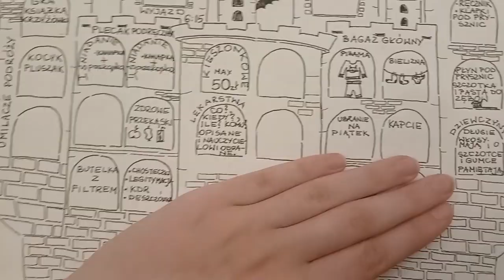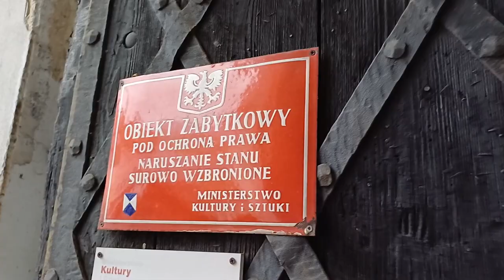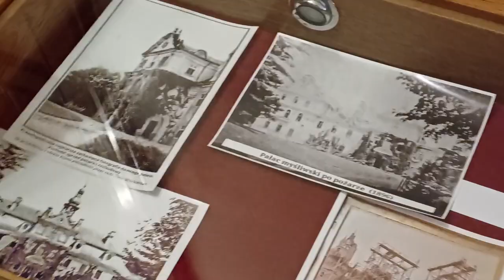vlog de 2 châteaux en POLOGNE! 🏰🇵🇱 (château Moszna, Niemodlin)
00:00 Intro, blabla
1:34 Préparations
2:42 Il a neigé
2:54 Encore préparations
3:27 Moments TRESSS CRINGE
4:04 Préparations
4:51 Le lendemain matin, le voyage
5:42 Château Niemodlin
6:44 En route pour l'hotel
7:02 A l'hotel
9:03 Delires mdr
9:59 Repas et blabla
13:58 Skincare
14:09 Le matin
15:14 Château Moszna (incroyableeee)
17:20 Abonne toi!